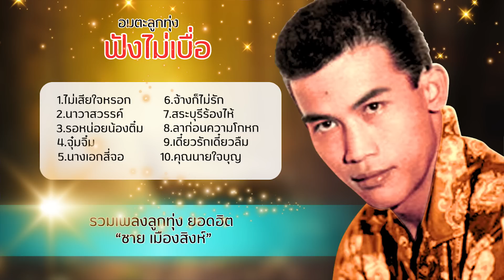รวมเพลงลูกทุ่ง ยอดฮิต - ชาย เมืองสิงห์ lMusic LongPlay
1.ไม่เสียใจหรอก
2.นาวาสวรรค์
3.รอหน่อยน้องติ๋ม
4.จุ๋มจิ๋ม
5.นางเอกสี่จอ
6.จ้างก็ไม่รัก
7.สระบุรีร้องไห้
8.ลาก่อนความโกหก
9.เดี๋ยวรักเดี๋ยวลืม
10.คุณนายใจบุญ